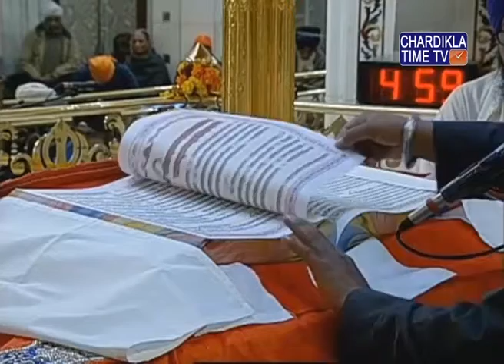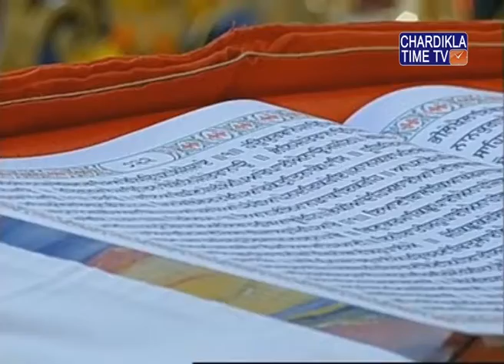Ardaas Hukamnama Gurudwara Bangla Sahib February 15, 2018